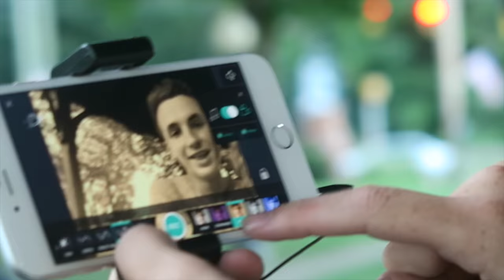SELFIE STICK KARAOKE WITH MY GRANDMA (SELFIEMIC)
Hope our singing wasn't too bad! (I know it was horrendous)

if your'e a lyft kinda gal, my code is: "KEVIN889005" for free ride.